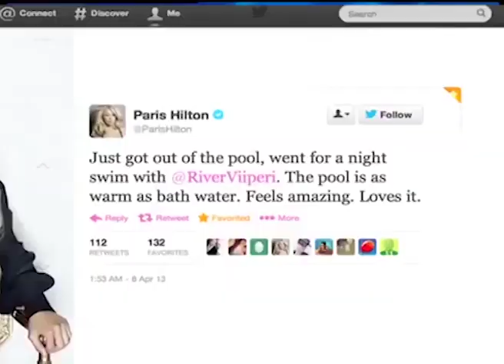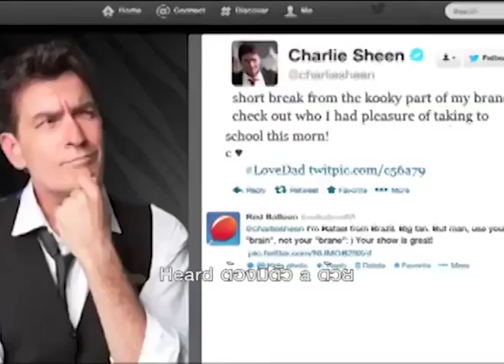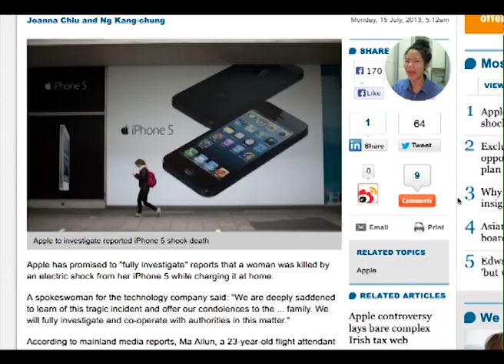MCOT DOT NET Ep.134 ใช้ Twitter สอนภาษาอังกฤษ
16 กรกฎาคม 2556 : ใช้ Twitter สอนภาษาอังกฤษ

พาเหรดไอที : สลดหมวยดับ iPhone 5 ซ๊อต/Angry Bird Star Wars II ft. TELEPODS